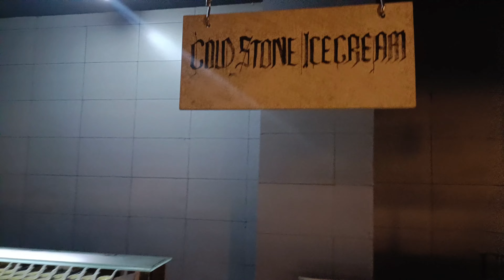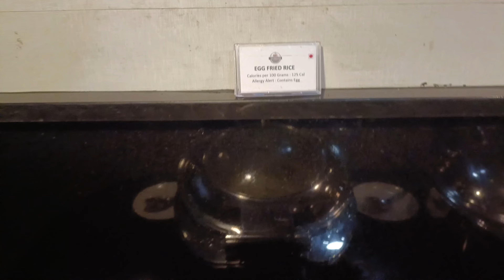The Big BBQ Marathahalli|Unlimited Buffet BBQ| ಅನ್ಲಿಮಿಟೆಡ್ BBQ@749|food vlogs|kannada vlogs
Trusted Reviews

City Guides

Similar GuidesFood & RestaurantsBBQRestaurants & Bars

The Biggest Barbeque In Marathahalli Is Now Open For You!

By Chaitali

230 Interested |

3.5K  Views

The Big Barbeque, Electronic city, Bengaluru

SEE ON MAP

BOOK TABLE

What Makes It Awesome?

The Big Barbeque in Electronic City just got bigger with its newest outlet in Marathahalli, right above the Nagarjuna Restaurant. The strategically designed seating in the restaurant makes for a great choice for corporate lunch events as well as family get-togethers. The restaurant also has a huge dance floor which is not cluttered. On being seated, the staff will welcome you with a delightful icy refresher followed by a chaat that is practically a Raj kachori stuffed with papdi chaat, really loved the concept of it. Then I went on to try the devil's own, which is chocolate smoothie layered with coffee syrup.

They have a selection of main courses, live counters, and barbequed starters in both veg and non-veg options. For someone who likes Naati style food, behold- they have a separate counter for naati style food that includes Boti masala, Naati Koli saaru, Chicken sukka, Ragi mudde. Apart from this, what's new is the fact that they have a huge Chocolate fondue fountain for you to dip in your fruits, doughnuts and spongecakes.